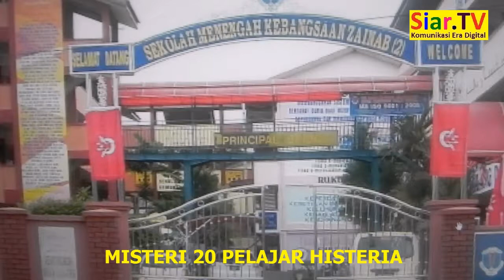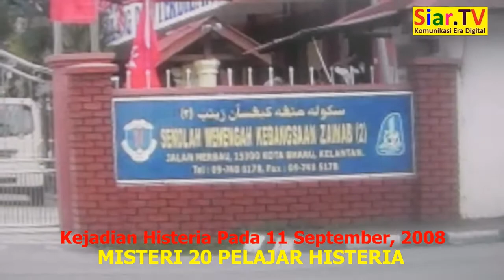Misteri 20 Pelajar Histeria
Video dan Rencana berjudul "Misteri 20 Pelajar Histeria". Wawancara dengan Pengasas, Pusat Rawatan Islam Al-Madani, Ustaz Hj. Rahimi Mohd. Rashid.